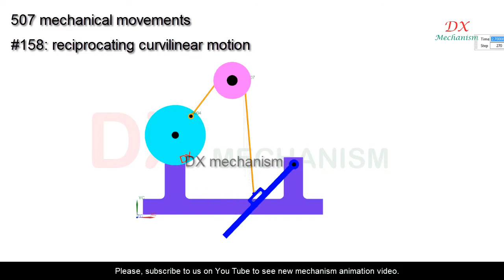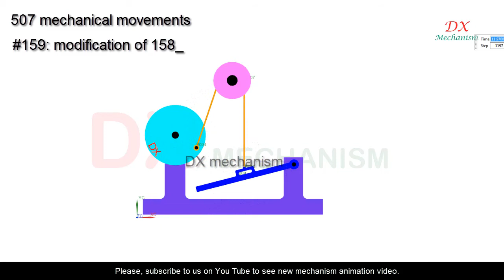507 mechanical movements| part 156,157,158,159| crank shaft| linkage| DX mechanism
507 mechanical movements| part 156,157,158,159| crank shaft| linkage| DX mechanism
No 156:  circular motion into variable alternating rectilinear motion.
No 157: Modification of 156
No 158: reciprocating curvilinear motion
No 159: Modification of 158
dx mechanism.